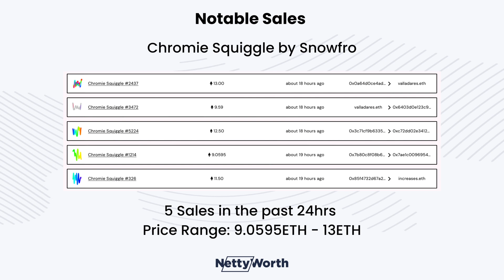Bitcoin and Cryptos Surge, Despite the Summer Slump!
Bitcoin and Crypto surged despite a recent slump. The U.S. FBI has warned about potential actions by North Korean hackers associated with Lazarus Group and APT38, indicating they may try to sell over $40 million worth of stolen bitcoin. Take advantage of today’s upcoming drop: Mycelia, an artblocks project by the Artist JMY.
NettyWorth is now raising funds on the Republic investment platform. You now have the opportunity to invest in the future of web3 fintech. We aim to help millions of users manage and borrow against all their digital and physical assets. The current loan market size is 1Billion and $5 Trillion in physical assets are expected to be tokenized by 2030. Check NettyWorth on Republic.com

Jonathan Colton is the Podcast Co-Host and Business Strategist at NettyWorth.